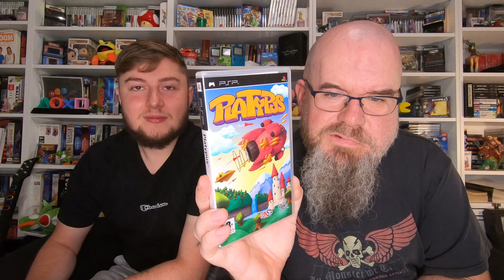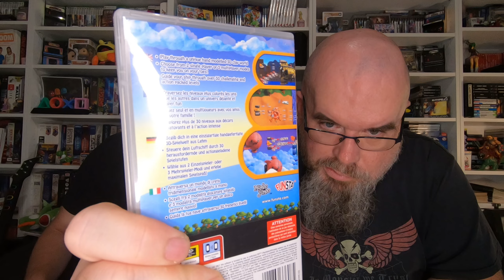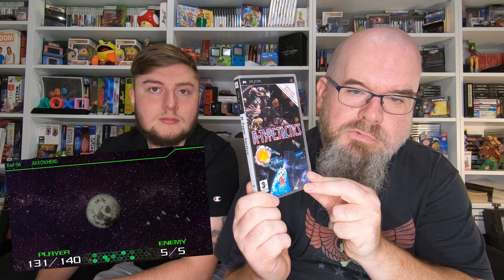[UNBOXING] On DÉBALLE nos COLIS avec Romain 📦 RETROGAMING, jeux video, livre, figurine, collector 🎮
Avec ce premier épisode de "Déballe tes colis", je continue le cycle de vidéos enregistrées avec Romain. 📦

Cette fois-ci, nous vous proposons une séance d'unboxing avec pas moins de 10 colis qu'on prend le temps d'ouvrir ensemble, le tout, comme d'habitude, dans la bonne humeur et le partage de la passion ! 😊

Toujours en rapport avec les jeux vidéo 🎮, on vous présente également un achat "figurine" et un achat "livre". 😁

On a hâte de savoir ce que vous pensez de nos achats. 😉

00:00 Introduction
01:30 Unboxing 1er colis
04:56 Unboxing 2ème colis
06:47 Unboxing 3ème colis
09:02 Unboxing 4ème colis
12:40 Unboxing 5ème colis
17:04 Unboxing 6ème colis
20:52 Unboxing 7ème colis
25:30 Unboxing 8ème colis
32:04 Unboxing 9ème colis
34:59 Unboxing 10ème colis
41:03 Conclusion